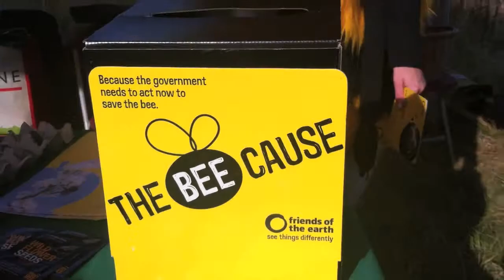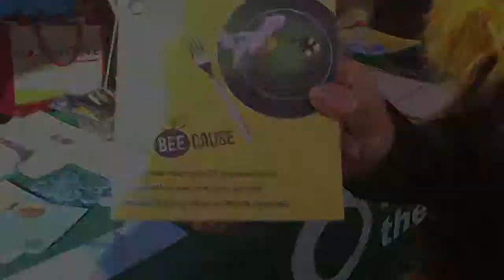Kersal fruits of the Earth Festival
The Baytrees Bee Project help out running a stall at the Kersal Moor Fruits of the Forest festival in Salford, 7th October